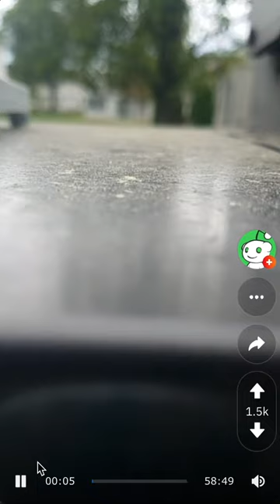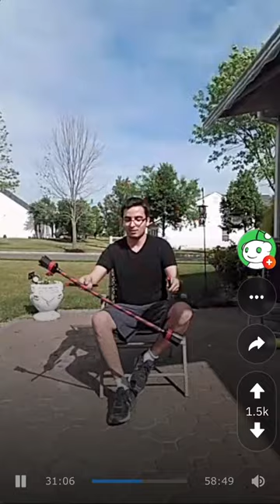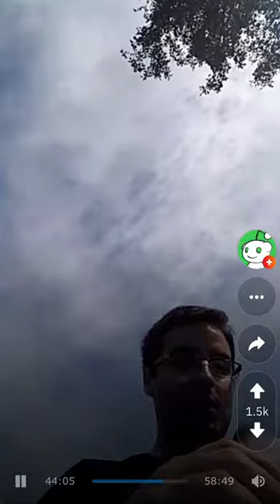Devil Sticking for Reddit While the World Burns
Sorry for the bad audio. Enjoy watching me spin my devil sticks while I talk to to the people commenting at the time!